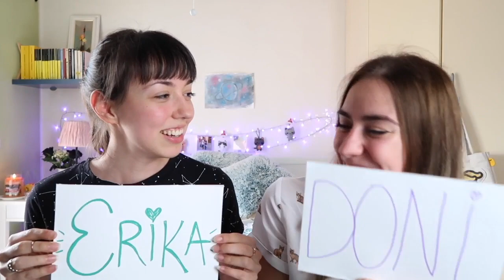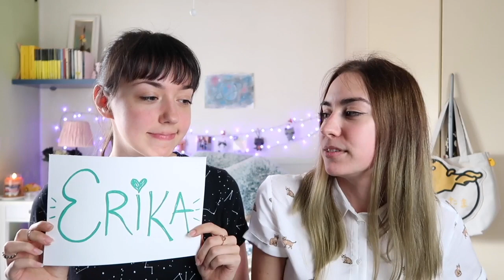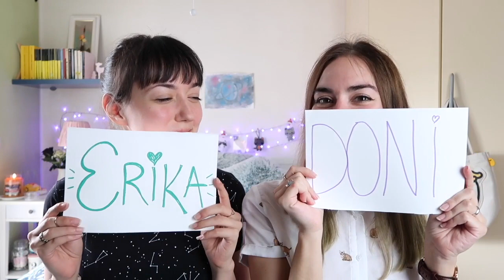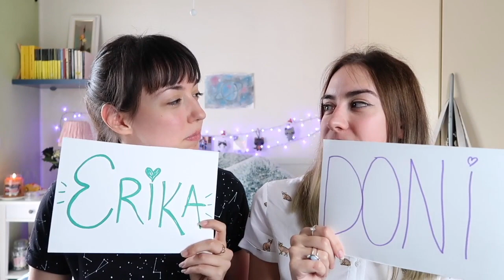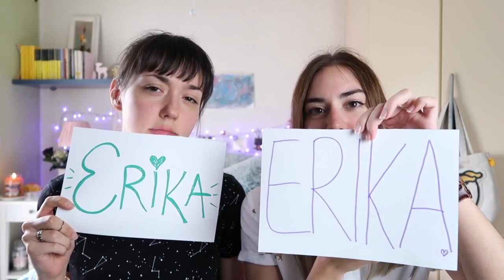MOST LIKELY TO w/ Diaryofabibliophile ♡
Nuovo video tag che vi farà piegare in due dal ridere e venire gli occhi a cuoricino per la tenerezza ♡